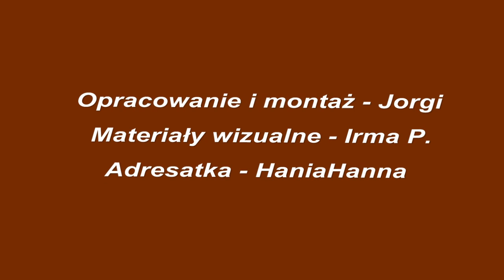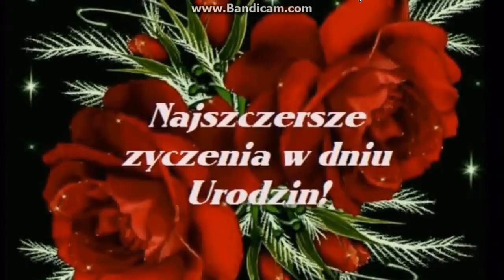Dla Hani na urodziny